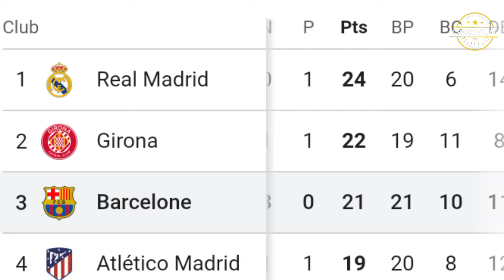Matija Popovic, Guerre entre le Barça et le Real pour un jeune crack ? Federico Redondo au Barça ?